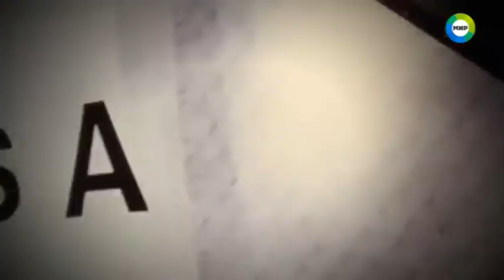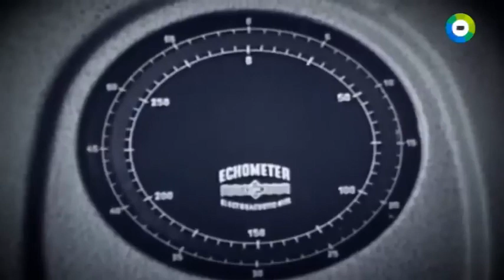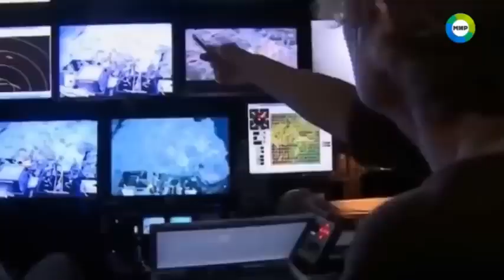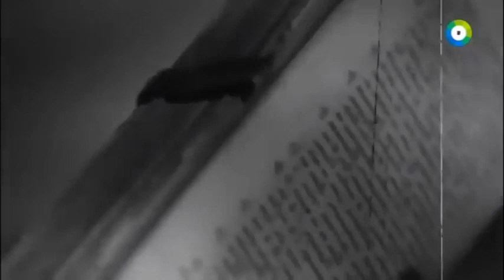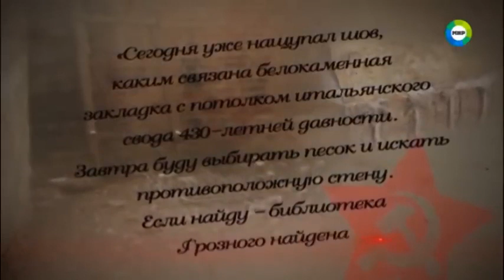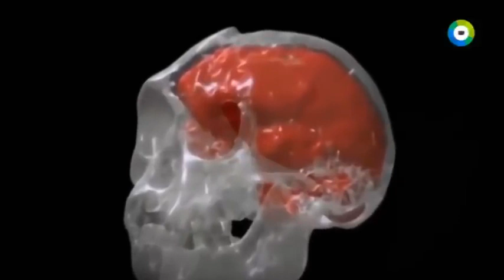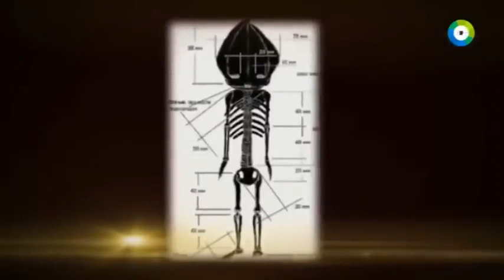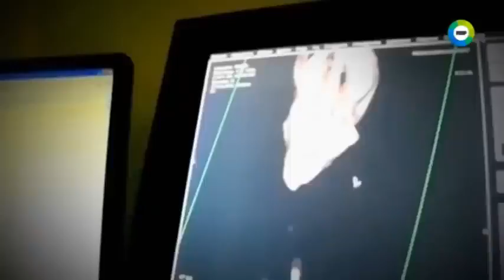ЛЮДИ, БУДЬТЕ ОСТОРОЖНЕЕ!!! РЕАЛЬНОСТЬ УЖАСНЕЕ МИФОВ!!ДОКУМЕНТАЛЬНЫЙ ФИЛЬМ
Не уничтожайте канал, иначе уничтожишь себя и других